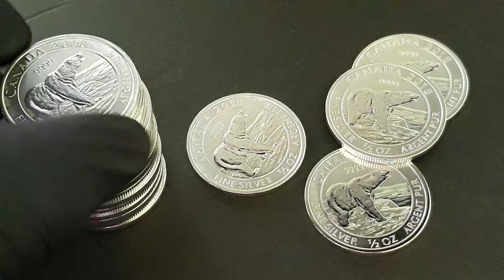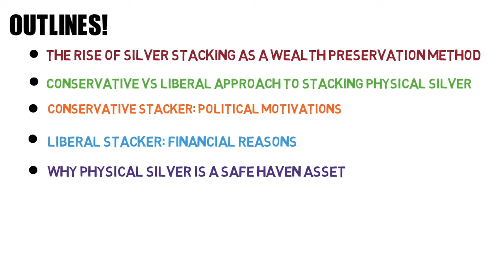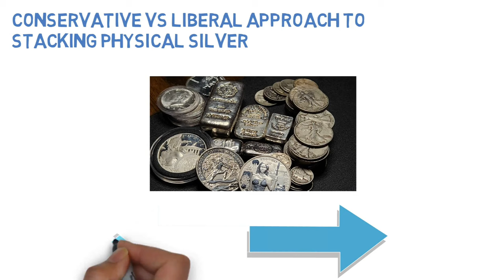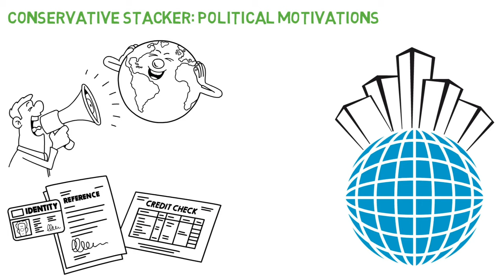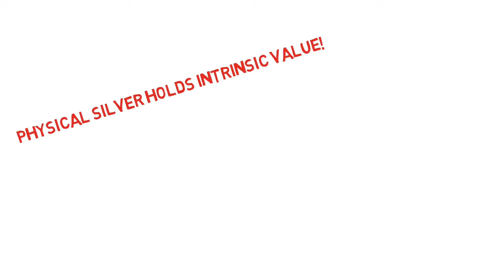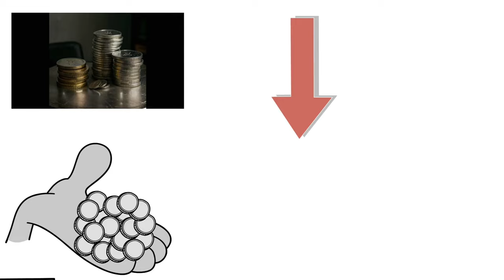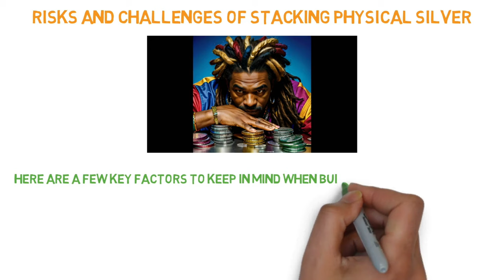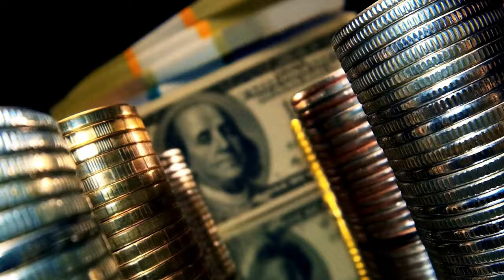Curiosity Unveiled: Conservative or Liberal, Which Stacker Are You?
There are 2 distinct stacking philosophies. That of the Conservative stacker and that of the Liberal stacker. Which one are you? You may be surprised once you've watched this.

1. We will explain any rules for the Giveaway in our videos
2. No purchase is necessary.
3. All items given away are gifts from us to the winners.
5. To participate, you must be a subscriber and like the video.
6. People less than 18 years of age must have parental consent to participate
7. Void where prohibited.